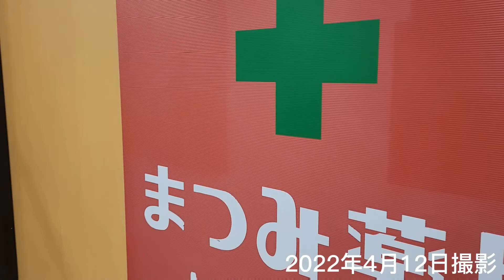ちょっとしんみりの移転作業/漢方薬剤師心理カウンセラーがいる京都女性漢方まつみ薬㉓2022年4月12日撮影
『新店オープン』建築状況をYouTubeで紹介しています（新店オープン2022 再生リスト）

くすりの相談・体とこころの相談・女性漢方相談は、
子宝・不妊・妊活相談♥

〒622-0013　京都府南丹市園部町 本町120番地
月火水金：10時〜18時、土：～13時、木日定休、祝不定休

管理薬剤師 うめがきまゆみ（姉）

（2022.3現在）
ＪＲ園部駅から徒歩15分、バス3分（ぐるりんバス本町下車すぐ）
駐車場3台あり（京都銀行第2駐車場隣）